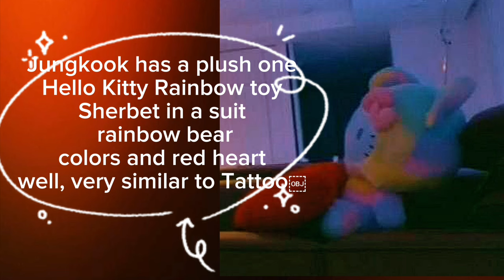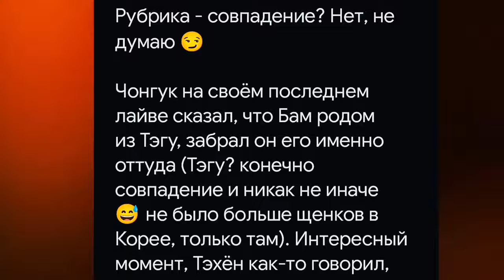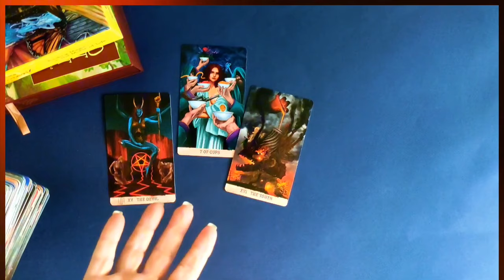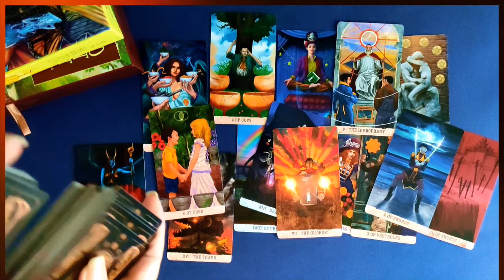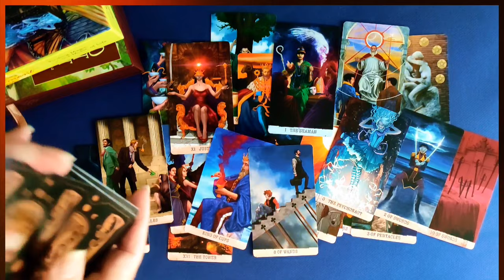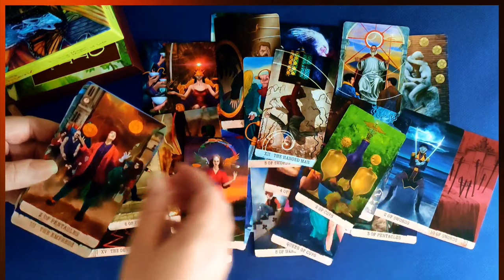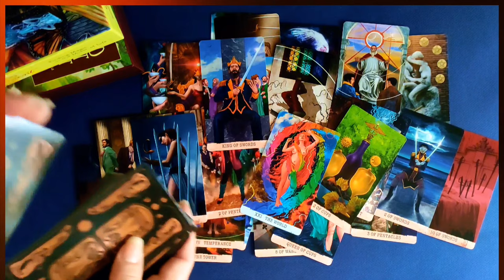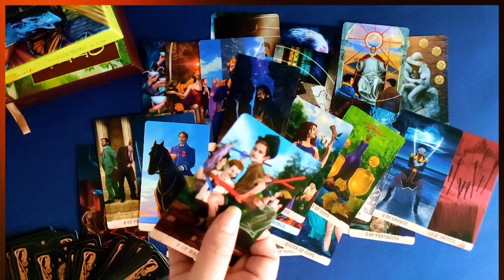Here and nowadopted another petthere will be more in the futurepetsThe boys nowthree dogs